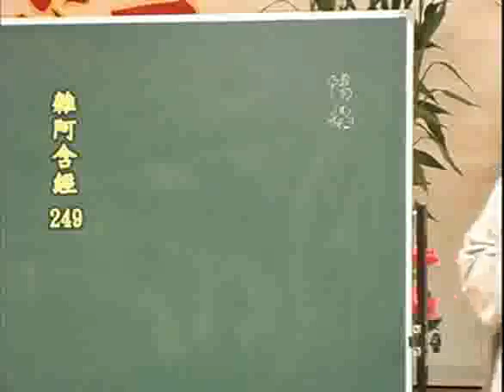雜阿含經(249集)寂慎法師主講(地點:桃園佛教蓮社) 1/4